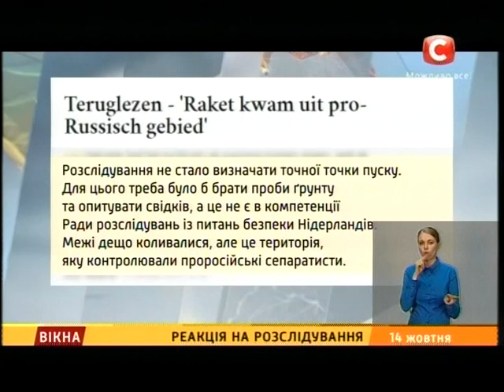Реакція на розслідування трагедії MH-17 - Вікна-новини - 14.10.2015